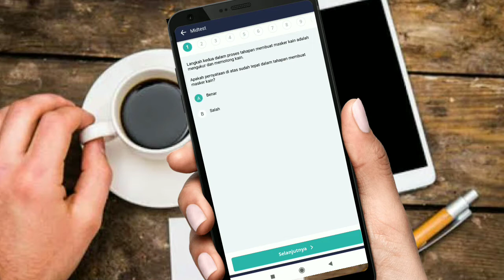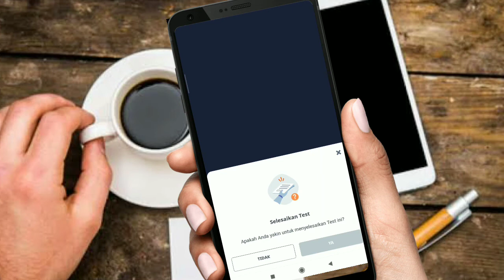Kunci Jawaban 2021 Skill Akademi Membuat Masker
Selamat datang. bagi teman-teman yang kesulitan menjawab test di pelatihan membuat masker silahkan lihat video ini ya